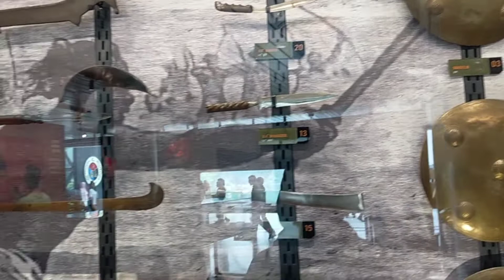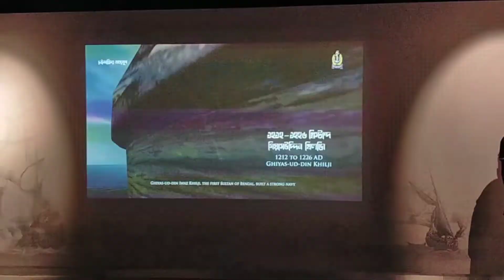Bangabandhu Military Museum এ একদিন!| বঙ্গবন্ধু সামরিক জাদুঘর